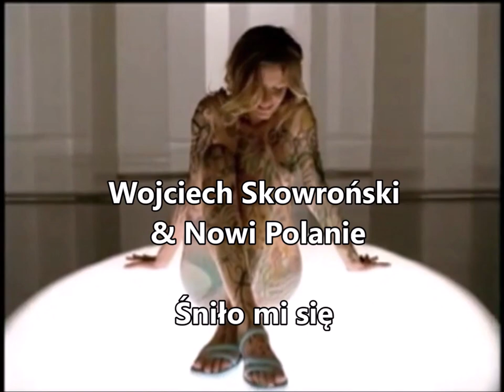Wojciech Skowronski - (82 urodziny - 11.07.2023) Cz.1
W filmie udostepniono audycje Red.Dariusza Michalskiego
"Zapomniane przypomniane" (Polskie Radio Jedynka)